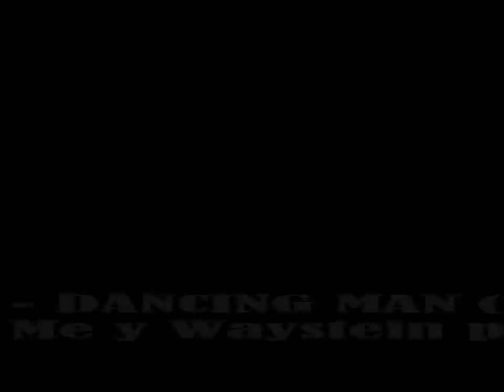Remate Haras Nimanor 2015